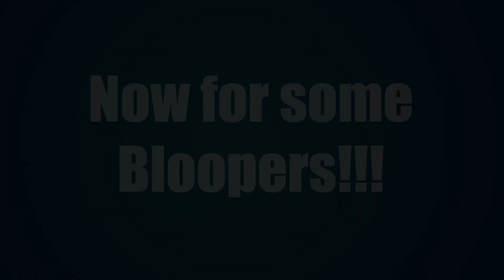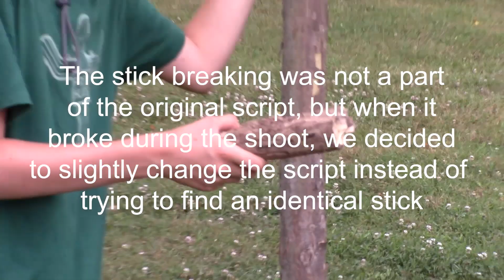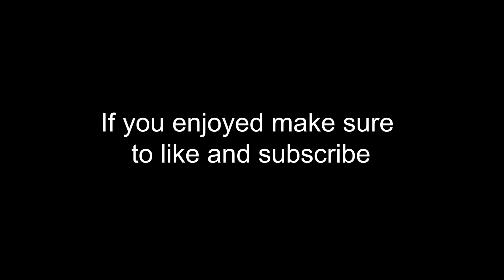How to Survive in the Wild (and how not to)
Learn how to survive (and how not to) with Albert and Viktor

(This is a skit, none of these things work in the real wilderness)